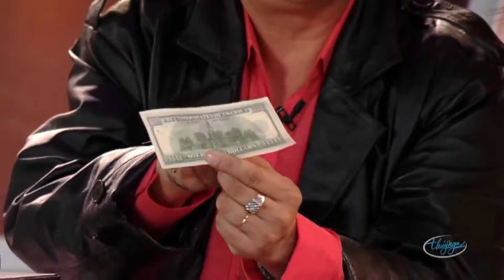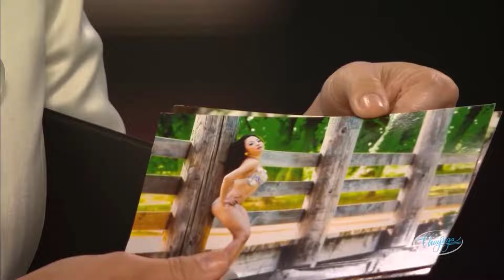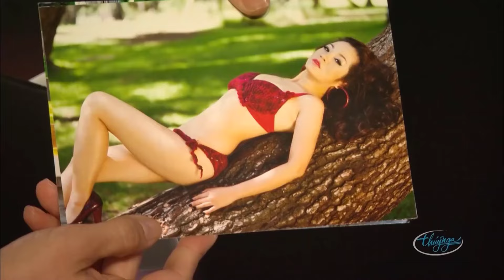Hài Kịch "Kỳ Phùng Địch Thủ" - PBN 92 - Chí Tài, Việt Hương, Kiều Linh, Hoài Tâm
Nghệ sĩ : Chí Tài, Việt Hương, Kiều Linh, Hoài Tâm, Hoài Tâm, Thúy Nga, Kỳ Duyên, Nhật Bình, Kiều Oanh, Lê Tín, Trang Thanh Lan
☞  Hài Kịch : Thể Dục Thẩm Mỹ - PBN 107 - Chí Tài, Việt Hương, Hoài Tâm, Thúy Nga, Kỳ Duyên, Nhật Bình
☞ Hài Kịch : Người Ở Thời Hiện Đại - Kiều Oanh, Lê Tín, Trang Thanh Lan